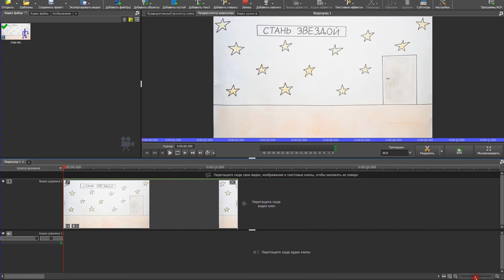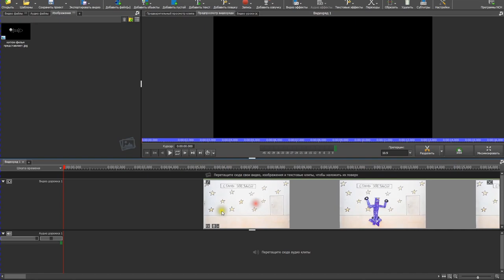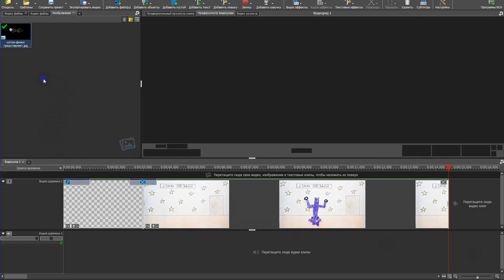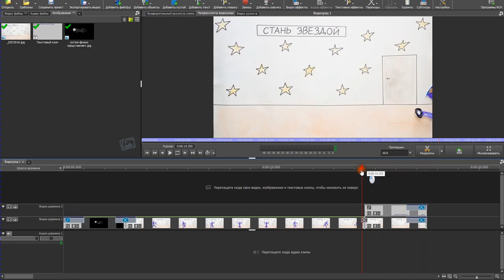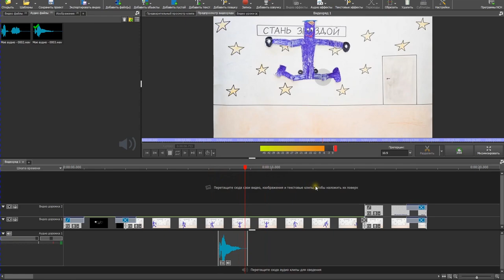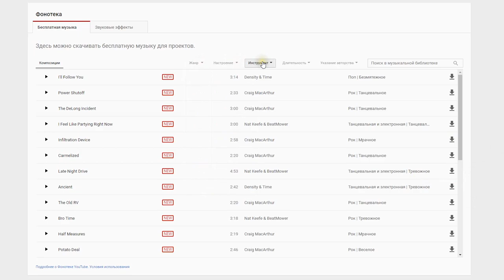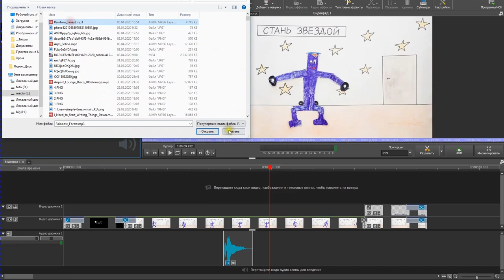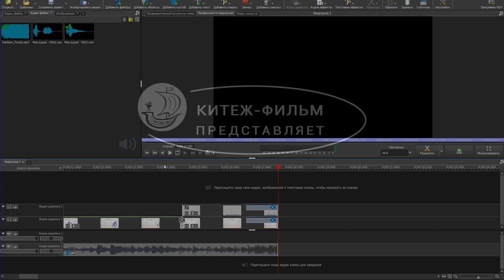Как снять мультфильм? Часть четвертая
Мастер-класс по анимации в рамках курса "Простое кино".